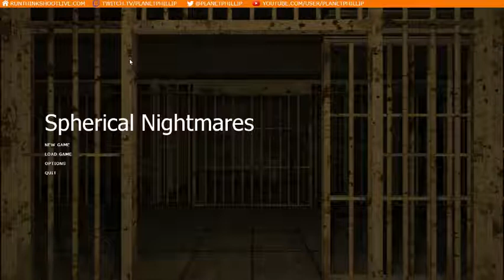Half-Life 2: Episode Two: Spherical Nightmares: SP Mod Complete Design Analysis Playthrough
The second mod discussed in the CRITICAL JIM event from RunThinkShootLive.Com.